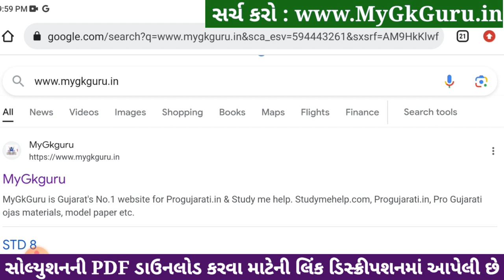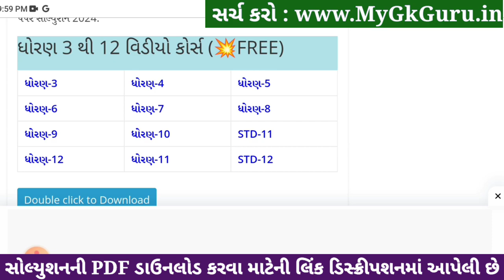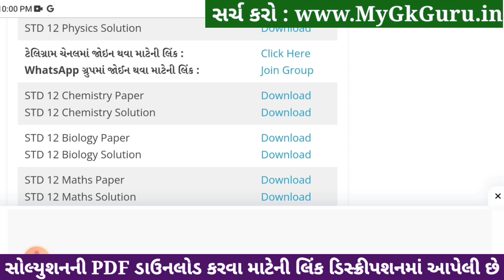std 12 chemistry ekam kasoti 2024 january, std 12 chemistry ekam kasoti paper 2024 january, science